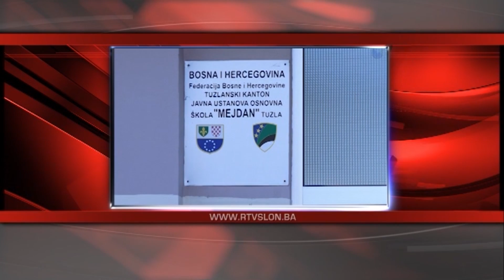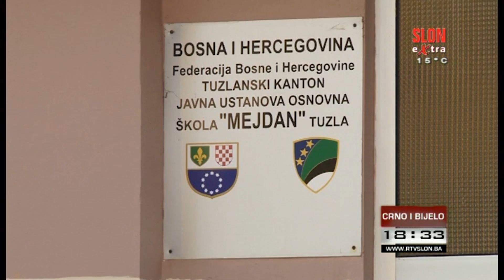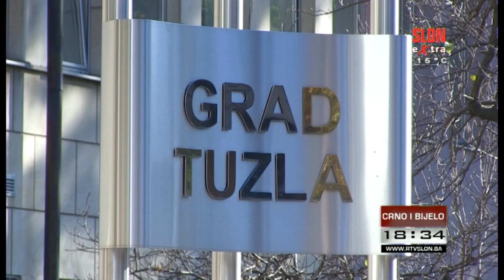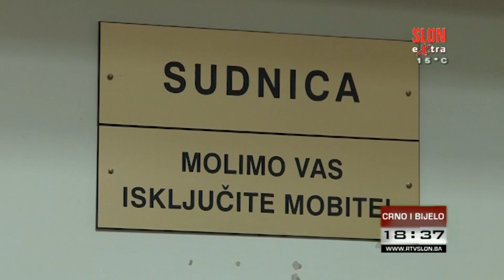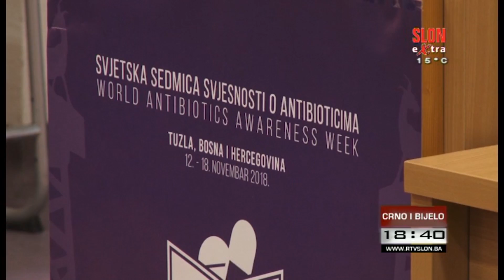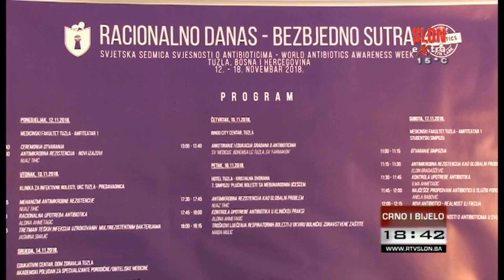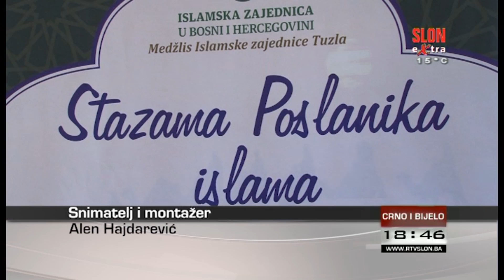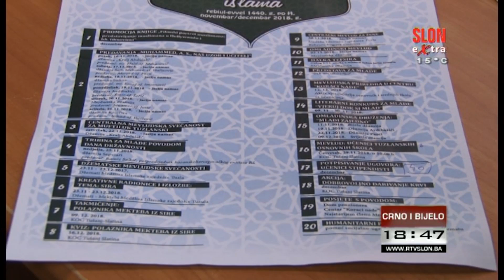Crno i bijelo - 12.11.2018.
U centralnoj informativnoj emisiji Crno i bijelo donosimo:

Od sada na internetu mžete znati da li vašem gradu prijeti prirodna nesreća

Počelo obilježavanje Svjetske sedmice svjesnosti o antibioticima

Počinje manifestacija "Stazama Poslanika islama"

Gledajte Crno i bijelo jer vrijeme je za istinu. U emisiji sa vama, Arnela Šiljković